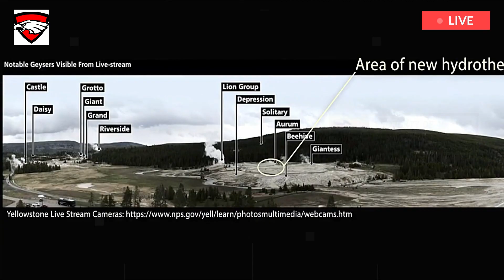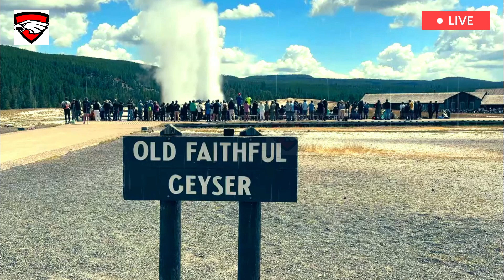Horrible: Live footage Yellowstone's Giant Geyser 2nd eruption spewing deadly ash until visitor flee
Horrible: Live footage Yellowstone's Giant Geyser 2nd eruption spewing deadly ash until visitor flee. NASA scientists concocted an idea a decade ago to save the world from the potential of a humanity-ending eruption of the supervolcano underneath Yellowstone National Park. Their plan sought to prevent an eruption of one of the world’s largest supervolcanoes by siphoning off its heat and cooling it down with water.